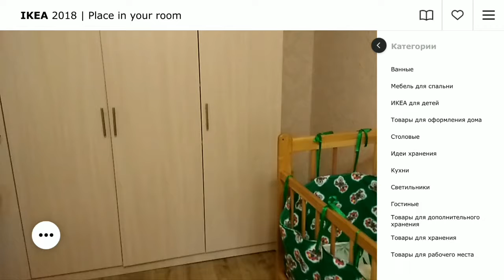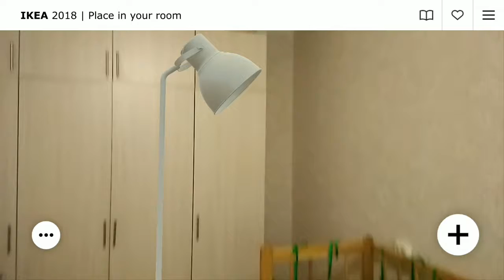Примерка интерьера в каталоге ИКЕА на смартфоне